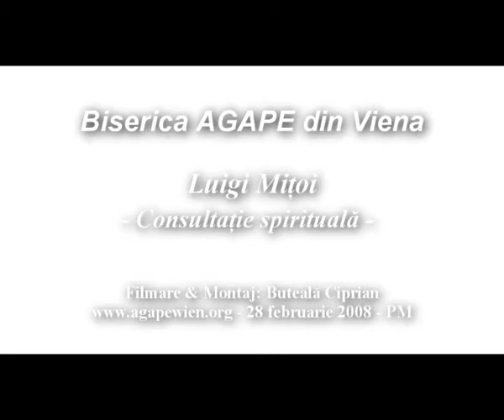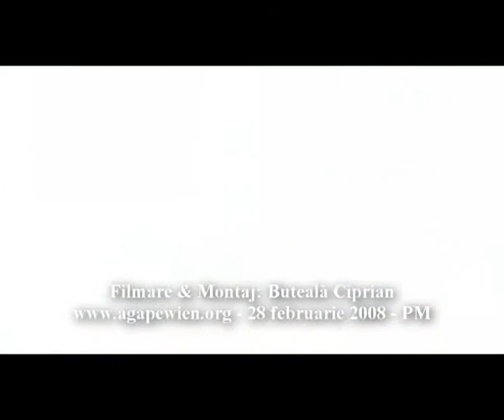Luigi Mitoi - Consultatie spirituala